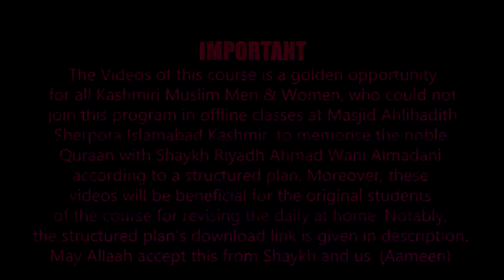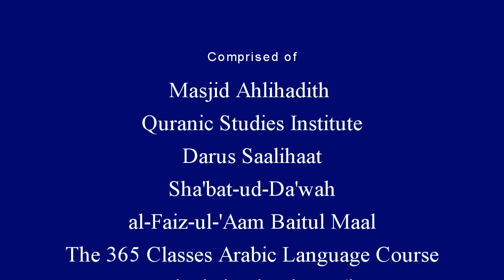Day 84 | Page No. 523 | Halaqah Aaishah for Memorising Quraan | Shaykh Dr Riyadh Ahmad Almadani